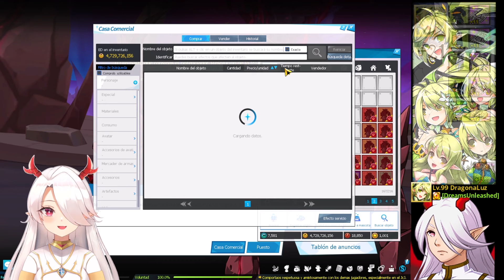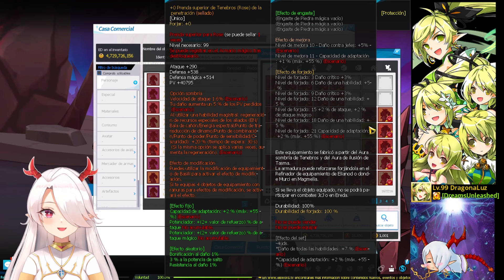[Elsword Eu/Es] Viviendo en Tirnog #04 - Lance 40 timidillas y me salio esto!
Hola gente, estamos haciendo la 4ta parte de mi aventura en los negocios en TIRNOG espero que les guste y sigamos continuando con esta fase de obtener ganancias